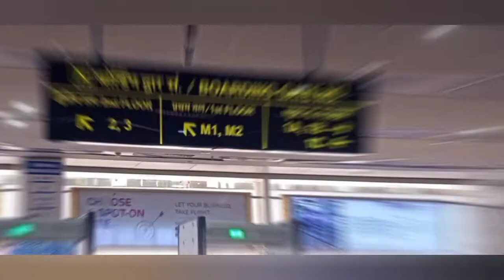A Visit to Jaipur Airport✈️ || International Airport Jaipur ✈️🛫 चलो घूम कर आए दोस्तों 🏃‍♂️🏃‍♀️